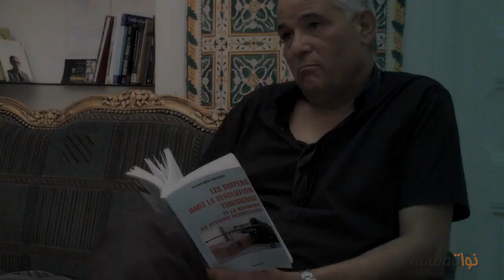حل كتاب :الطاهر بن يوسف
بعد قراءتي لكتاب حول القناصة و إصلاح المنضومة الأمنية لصاحبه الطاهر بن يوسف، ضابط متقاعد من لحرس الوطني فى عهد الرئيس المخلوع بن على، أردت أن نفعل شيئا لمشاركة الأخرين هذا الكتاب فكانت الفكرة إعداد فيديو يندرج في إتجاه الحراك الشبابي مثل "حل بلوغ"، "حل" الحكومة، ... فقررنا أن تحمل هذه الفقرة المصورة إسم "حل كتاب"  نقدم من خلالها كل اسبوعين كتاب متناسق مع الأحداث الجارية في هذه الفترة الانتقالية في تونس.